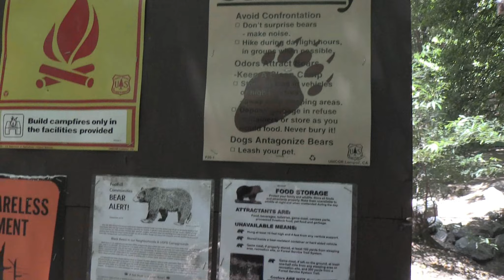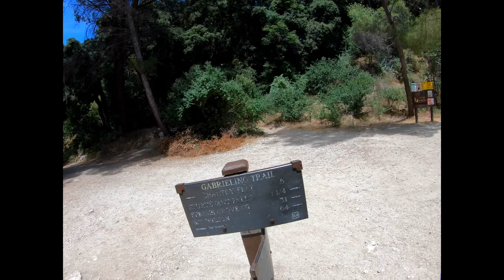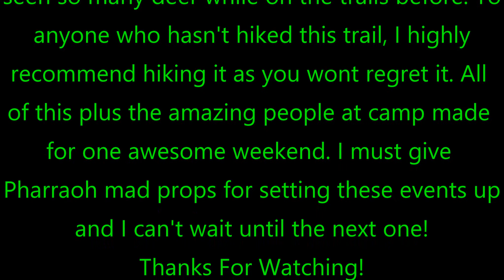Pharraoh's Camp Greyskull At Spruce Grove